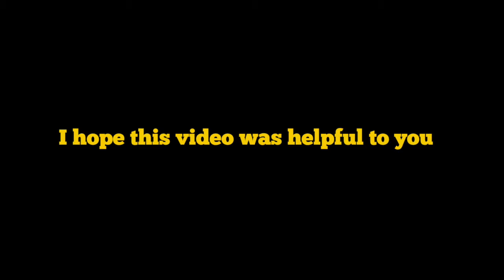NEW ONLINE EVENT | DOUBLE GTA$ & RP ON GAME MODES | X80 PROTO 25% OFF | & MORE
◽TODAY'S VIDEO: NEW ONLINE EVENT | DOUBLE GTA$ & RP ON GAME MODES | X80 PROTO 25% OFF | & MORE

♫ Music

◾Intro

◾Music

◾Outro